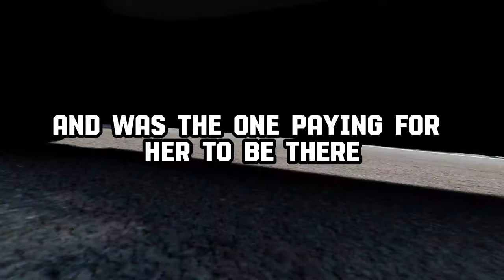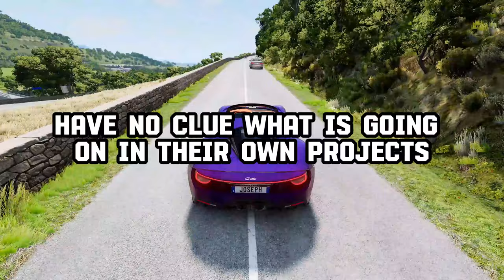HOTTEES, When Did You Find Out You Were H*t?